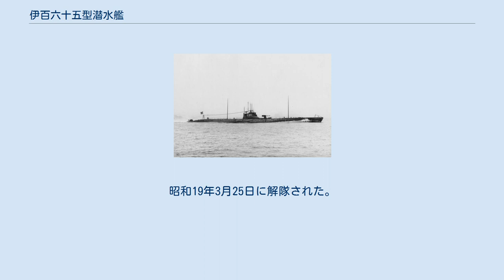伊百六十五型潜水艦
伊百六十五型潜水艦（いひゃくろくじゅうごがたせんすいかん）は、大日本帝国海軍の潜水艦の艦級。
海大V型（かいだいごがた）とも。
1隻が事故で沈没、2隻が太平洋戦争で戦没した。
 1927年（昭和2年）度の予算で3隻が建造され、1932年（昭和7年）に竣工した。
計画番号S29。
海大4型の改良型であるが、船体形状は全く改められ、より推進効率の良い船型とした。
主機は海大3型bと同じズルツァー式ディーゼルを搭載したが水上速力は0.5ノット増加している。
 兵装は大きく変更されている。
まず備砲が10cm高角砲とされ対水上、対空の両用を意図した。
機銃は12mmに強化、水中聴音機はKチューブに変わってMV式水中聴音機をアメリカから輸入し装備した。
魚雷兵装に変更はないが発射管は無気泡発射管を新たに装備している。
 伊67は訓練中に急速潜航に失敗して沈没して失われた。
残りの二艦は太平洋戦争で通商破壊に従事し、オランダ潜水艦K XVIを沈めた。
その後、伊166は1944年（昭和19年）に戦没。
伊165は1945年（昭和20年）に回天攻撃隊に参加し撃沈された。
伊165は商船8隻を撃沈しており、同じく8隻を撃沈した伊20と共に、撃沈隻数では日本潜水艦第5位にランクインしている。
 1942年（昭和17年）5月20日に改称、艦番に100を加えた。
 伊165型は同型艦3隻からなるため、3隻で1個潜水隊を編成した。
佐世保鎮守府に配備されたため、佐鎮の固有番号を与えられて第30潜水隊となった。
 昭和7年11月10日に呉鎮守府籍の伊67、佐世保鎮守府籍の伊66の2隻で編成。
その後遅れて竣工した伊65を編入した。
昭和15年8月29日に伊67が事故により失われ、残りの2隻は太平洋戦争に参加し、マレー作戦に参加した後、主にインド洋で活動した他、ミッドウェー海戦にも参加している。
昭和19年3月25日に解隊された。